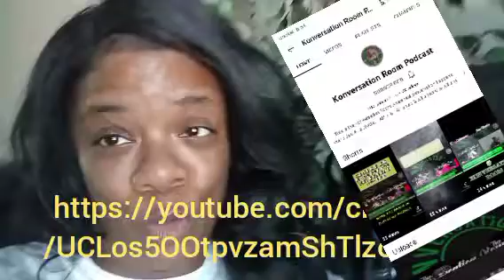how many sexual partner's I've had in my lifetime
in this video I try and recall as many people as I can remember that I slept with.. I go down memory lane from 16 years old until the current date . after I finished the video I remembered a few more men but unfortunately they didn't make the cut.